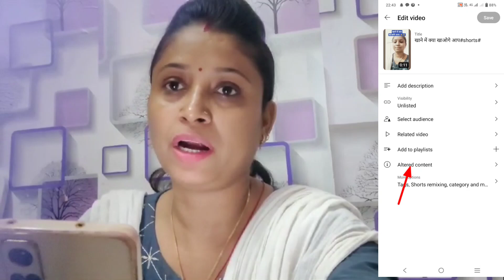Altered content youtube pr kya hai ll Altered content pe Yes Ya No karna hai ll Sonam vlog